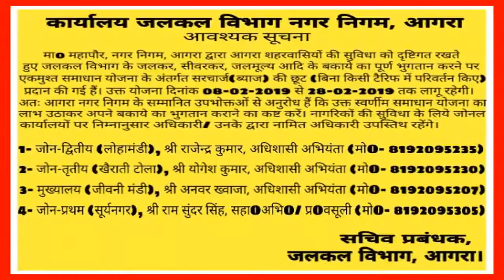23/02/19 (Kartar Baghel)